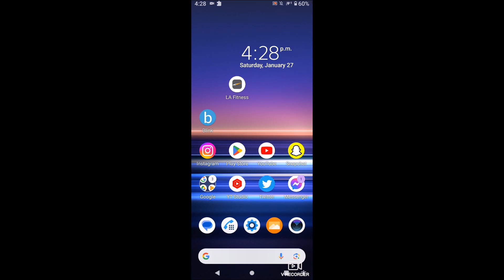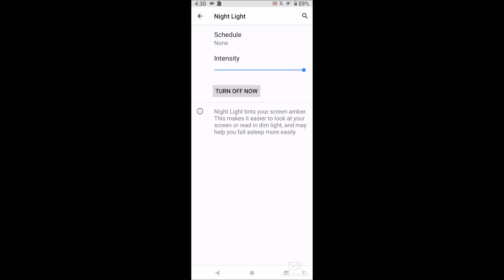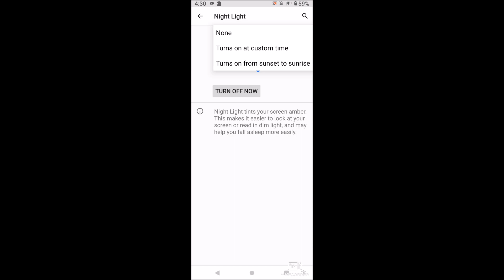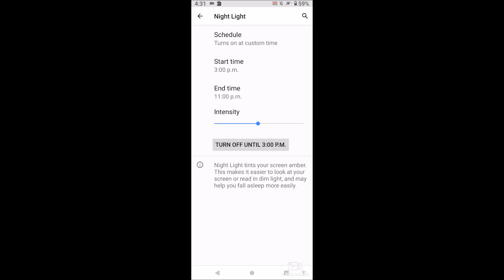How to Turn On the Night Light (Blue Light Reduction) in Android!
The night light gives your display an orange tint to reduce blue light and reduce eye strain.